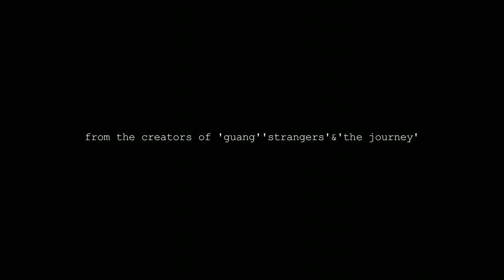Sid & Barry BMW Shorties Trailer (Music Score & Sound Design)